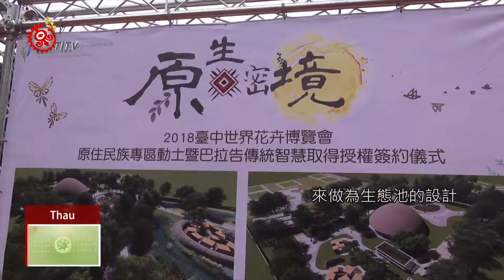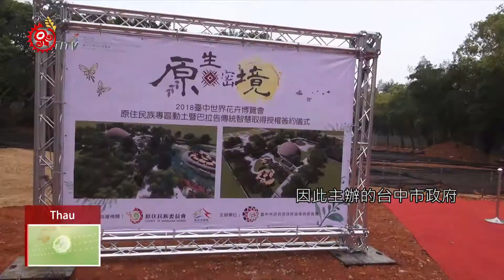台中世界花卉博覽會 規劃原住民專區 2018-03-17 Thau TITV 原視族語新聞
台中世界 marium bukay wa makakakri 原住民 munaur a pruq

在台中市長林佳龍的帶領下，為今年的台中世界花博原住民專區，舉辦了隆重的動土儀式，位在台中后里森林園區的原住民專區，將以「原生密境」作為主題，要來呈現原住民族與大自然之間的文化故事。

台中世界花博，為了呈現原住民族跟大自然和諧共生的傳統智慧，因此在原住民專區，取材花蓮光復鄉阿美族，馬太鞍濕地的Palakaw傳統捕魚技藝工法，來做為生態池的設計，而「Palakaw傳統捕魚技藝工法」，也是原民會首批審定公告的原住民族傳統智慧創作專用權，因此，主辦的台中市政府，也請來馬太鞍部落族人，進行創作專用權的授權簽約儀式，藉以表達對使用這項傳統智慧的尊重。

政府部門舉辦活動運用部落傳統智慧，與部落族人簽約授權，不僅是首例，同時也是肯定族人的傳統智慧，能運用在相關的社會教育上，也為 「原住民族傳統智慧創作專用權」，做了一個非常好的示範效果。